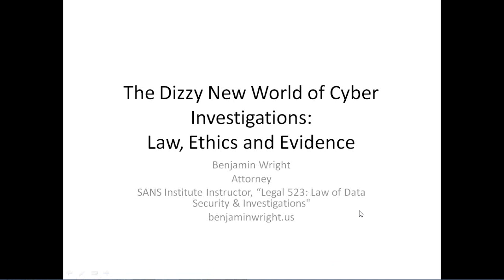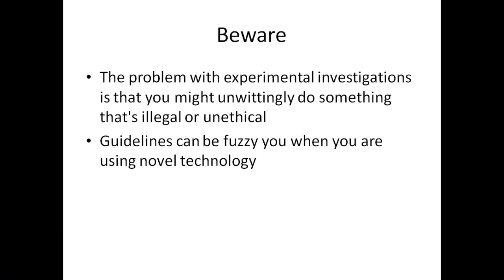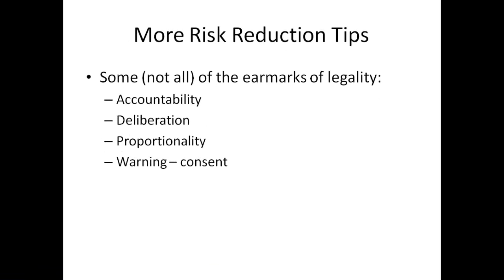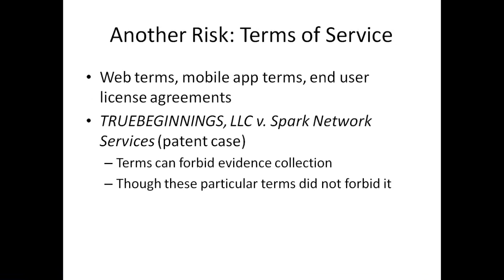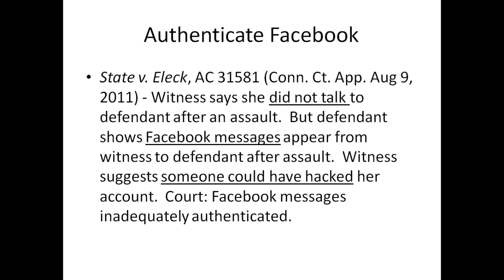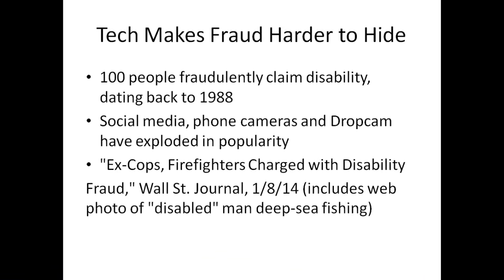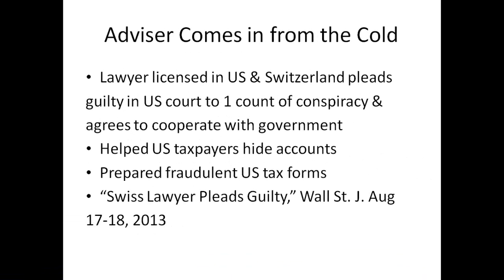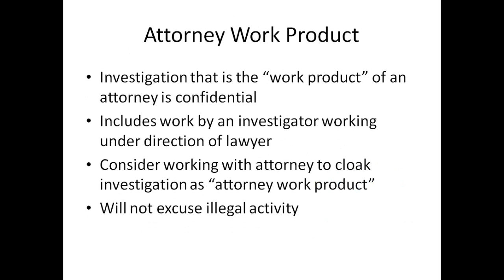SANS DFIR Webcast: The Crazy New World of Cyber Investigations Law, Ethics, and Evidence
Increasingly, employers and enterprises are engaged in cyber investigations. The explosion of cyber evidence about every little thing that anyone does or says creates a massive need for HR departments, IT departments, internal auditing departments, and other investigators to find and sift through it all.

Cyber evidence includes, for example:

Corporate emails (in which one employee may say something that is discriminatory toward another employee);
Social media posts (in which a prospective employee demonstrates that he or she might be a threat to co-workers or, alternatively, that they are an honest and ethical person);
Text messages or photos stored on a personal or corporate mobile phone (in which an employee indicates he or she is stealing trade secrets or, conversely, "trying to do the right thing");
Video cameras scattered around the workplace; and,
Time stamps on emails or text messages that indicate whether an employee is working overtime and is therefore entitled to overtime pay.
These cyber investigations are guided, motivated, and restricted by a blizzard of new laws and court cases.

More than ever before, firms need professionals with backgrounds in cyber forensics, cyber law, and computer privacy to help them oversee their businesses. Likewise, they need advice from lawyers, auditors, and managers with expertise in cyber investigations and the development of policy on data security, computer evidence, and individual privacy. This engaging webinar will survey the big trends in this dynamic field.

Speaker Bio

Ben Wright

Benjamin Wright is the author of several technology law books, including Business Law and Computer Security, published by the SANS Institute. With 26 years in private law practice, he has advised many organizations, large and small, on privacy, e-commerce, computer security, and e-mail discovery and has been quoted in publications around the globe, from the Wall Street Journal to the Sydney Morning Herald. Mr. Wright is known for spotting and evaluating trends, such as the rise of whistleblowers wielding small video cameras. In 2010, Russian banking authorities tapped him for experience and advice on the law of cyber investigations and electronic payments. Currently, Mr. Wright is a senior instructor for the SANS Institute.